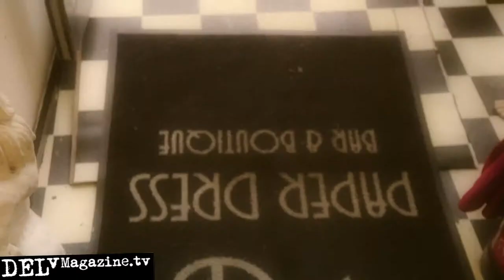Cocktails at Paper Dress! (Entertainment)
Vintage boutique with a twist. Paper Dress is a shop by day and a bar by night. They host comedy nights, gigs and lots of social fun.

A: 114-116 Curtain Pl, London, City of London, Greater London EC2A 3AH